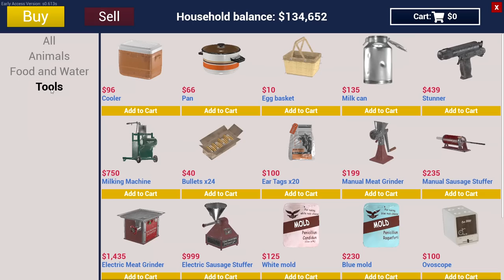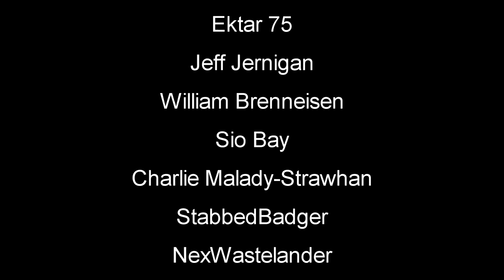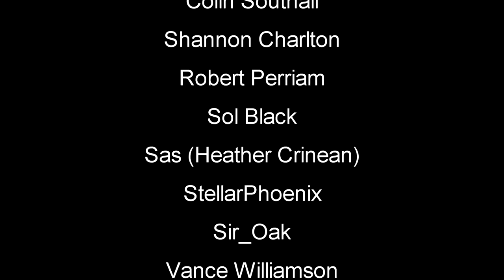New Rifle Update | Ranch Simulator Gameplay | Part 30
Ranch Simulator Gameplay Let's Play First Look - Builder. Farmer. Hunter. Trader. Ranching certainly isn’t your average job. Think you have the skills to turn your family’s rundown homestead into the most prosperous ranch in the valley? Then it’s time to head out into the wilderness in this captivating single and multiplayer open-world simulator.